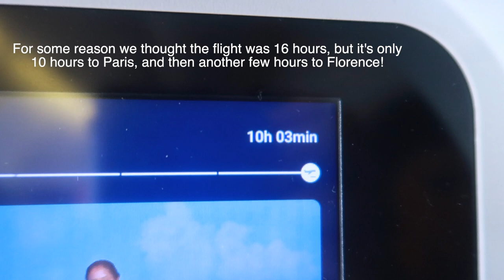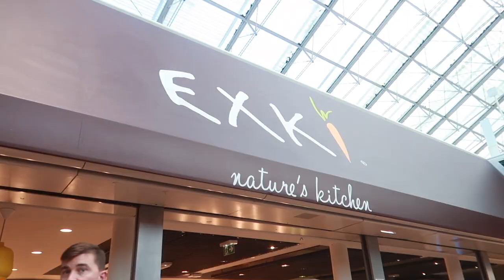TRAVEL VLOG | Fly with Me to Italy!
Welcome to the first video in the ITALY TRAVEL VLOG series! 🇮🇹